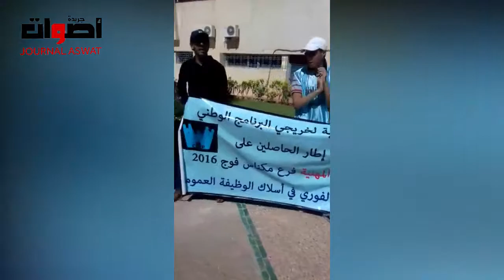تنسيقية جهة فاس مكناس من داخل أكاديمية التربية والتكوين فاس .تطالب بالإدماج.